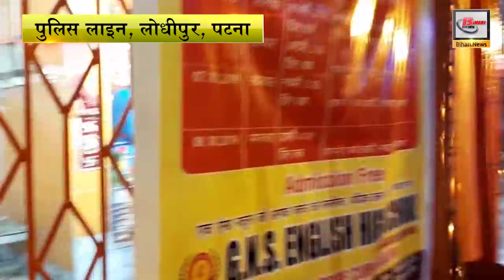पटना के इस 200 साल पुराने देवी मंदिर में आज भी होती है भव्य पूजा